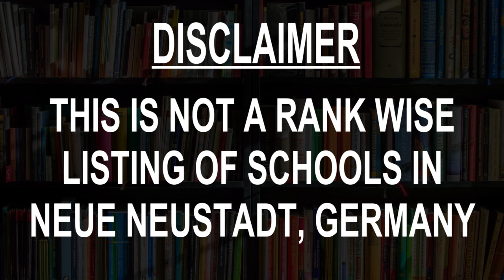Schools around Neue Neustadt, Germany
Must Watch.. Best Schools around Neue Neustadt

Click on Bell ICON to get the notification of New Videos.This is not rank wise listing of Top Schools in Neue Neustadt, it's the list of best Schools around Neue Neustadt as per the ratings given by our users.

Listed Schools:

Neue Schule Magdeburg
School
Nachtweide 68

Elementary school Am Vogelgesang
Primary school
Am Vogelgesang 4

Fahrschule Michael Schmidt
Drivers license training school
Schöppensteg 6

Norbertusgymnasium
Gymnasium school
Nachtweide 77

Werner-von-Siemens-Gymnasium Magdeburg
Gymnasium school
Stendaler Str. 10

Dreisprachige Internationale Grundschule
Primary school
Peter-Paul-Straße 34

Evangelische Sekundarschule Magdeburg
School
Agnetenstraße 14

Kali I Krav Maga - Magdeburg Defense
Self defense school
Am Vogelgesang Nr 4

Musik-Treff-Punkt
 Music school
Lübecker Str. 22A

Kinderkrippe Wiesenschlümpfe
Kindergarten School
Moldenstraße 18